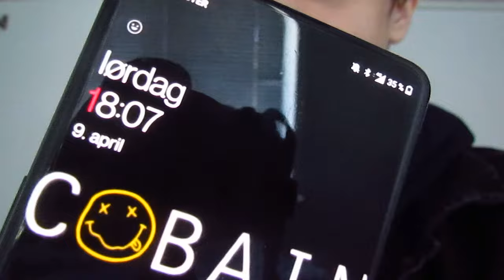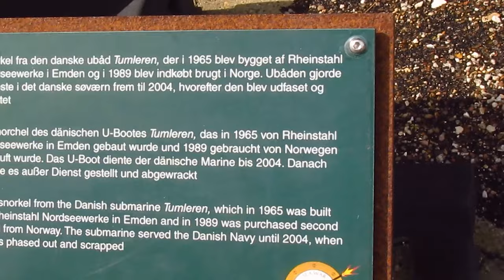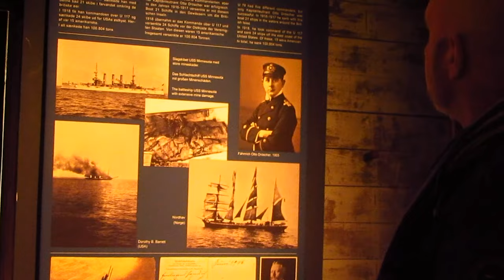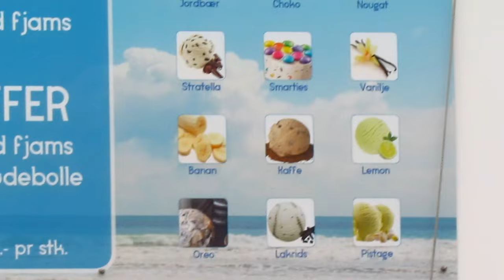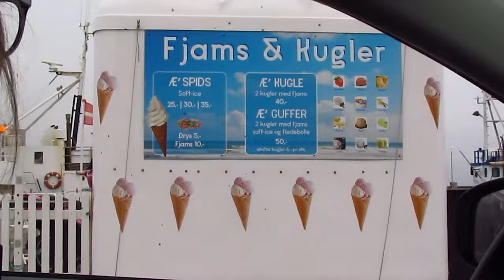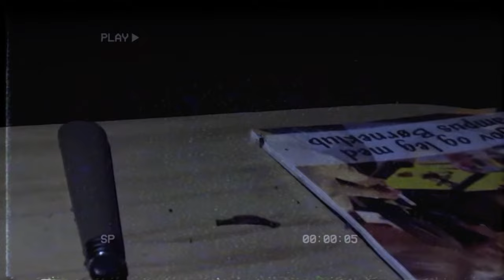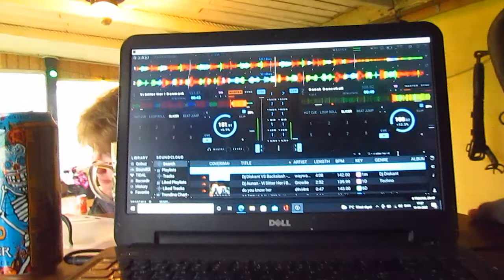Påske vlog ft. Pattesutter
My Twtich

🖥️ Specs:
CASE: INTER-TECH CXC2 CABINET
MAINBOARD: msi b360m pro-vdh
CPU: Intel Core i5-9600K
GPU: MSI GeForce GTX 1660 TI
MEMORY: Corsair Vengeance LPX DDR4 3600MHz 16GB

🖱️ Misc:
logitech G Pro super light
hyperx alloy fps pro
DT 990
The T.bone 440

🎥 Optaget med:
Canon SX30 IS